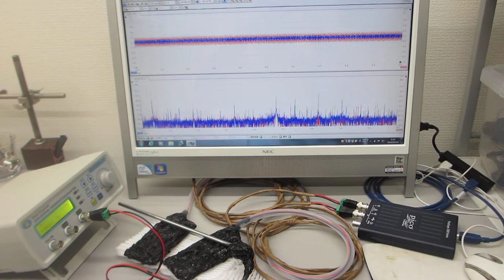高温（100-150℃）対応超音波プローブの伝搬特性テスト（表面弾性波の相互作用）